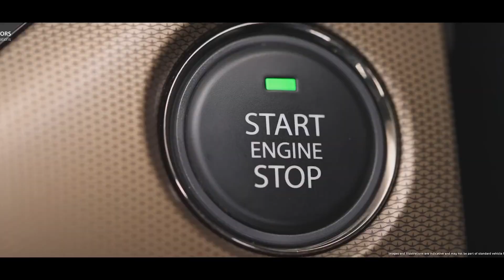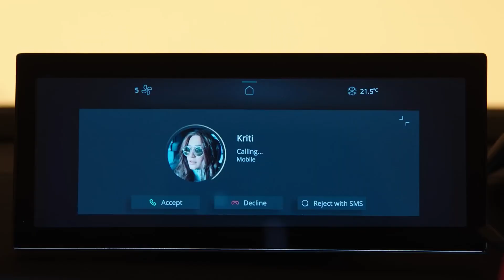Tata Nexon facelift 2023 launch date | New features complete list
HI GUYS I AM FROM BAREILLY,UTTAR PRADESH.THIS VIDEO IS REGARDING UPCOMING TATA NEXON FACELIFT 2023  .HOPE YOU WILL LIKE IT.